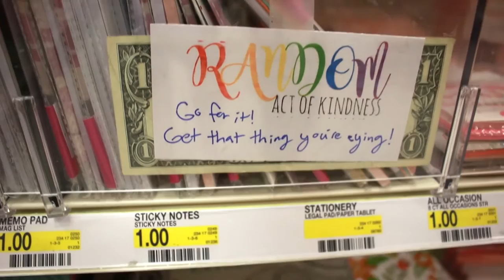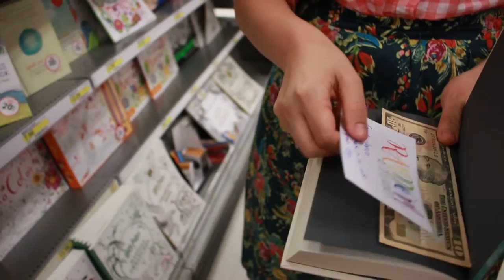RANDOM ACTS OF KINDNESS - Double Date with Friday We're in Love (Date Blogger)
We had so much fun on this double date with our friends Jacob and Camille! If you don't know already, Camille runs the blog, Friday We're In Love, where she shares amazing date ideas. It is incredibly well-written and inspiring! Not only does she give hundreds of awesome date ideas for you and your significant other, she also has amazing insights on being a wife, mother and all-around wonderful person! We're so happy we could collaborate/double date with them before we move to Utah! She and Jacob did this date a while back, but we thought it would be fun to do as a collaboration and create a fun video to go along with it. Plus, the world can use as much kindness as possible, especially right now! I hope you enjoy watching this video and that it inspires you to go out and do something kind for someone! Thanks!

0:52 Kind Act #1 - Giving Away Cold Water to Pokemon Go Players
2:07 Kind Act #2 - Nice Notes on Store Mirrors
3:01 Kind Act  #3 - Flowers for Everyone!
3:50 Kind Act  #4 - Free Train Rides
4:30 Kind Act  #5 - Nice Notes for Target Shoppers
4:37 Kind Act  #6 - Dollars for the Dollar Corner at Target
5:05 Kind Act  #7 - Money for a Good Book
5:25 Kind Act  #8 - Free Movie and a Treat (Round 1)
5:42 Free Movie and a Treat (Round 2)

Welcome to my video blog where I share my everyday experiences, thoughts, family moments, mommy moments, traveling experiences, hard times, good times, and everything in between.

Tara’s Links

Zach’s Links